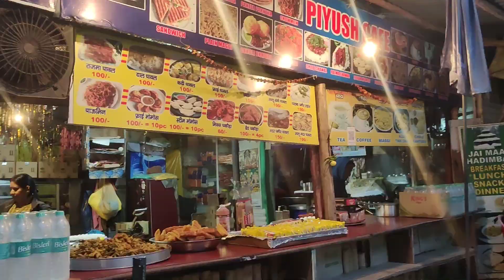day - 2 old Manali Himachal ll hidimba temple ❤️🤌 🚩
we were enjoying in old mnalli there is also beautiful village and beautiful nagger castle in old Manali also hidimba temple ❤️🤌